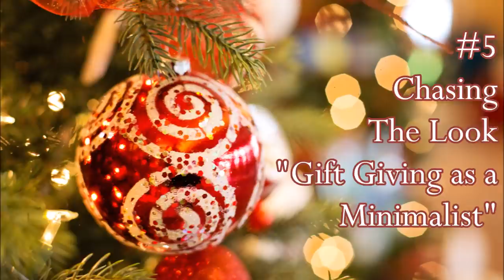Top 5 Videos: Minimalist Christmas - Gifts For Minimalists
The Top 5 videos for Minimalist Christmas Gift Ideas.

There are many videos out there recommending minimalist gift ideas. Most of them offer the same ideas over and over again. This Top 5 List is the best of the gift recommended videos available.

Here are the links to our Top 5 Minimalist Gift Videos this season:

Honorable Mention

Though not a minimalist video, we wanted to give a huge shout out to JairWoo for his gift suggestions for men. If you're stuck for ideas for your guy, check out this video